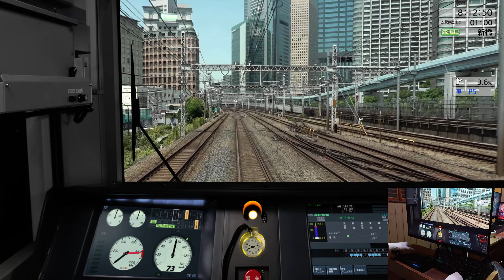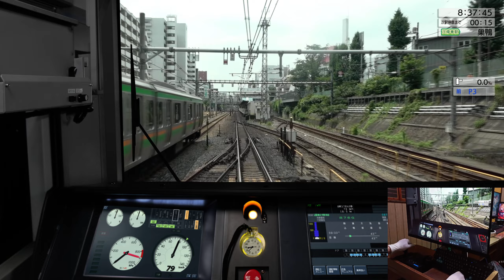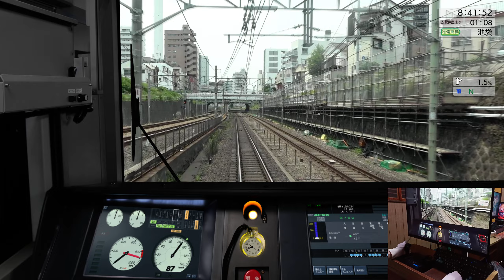JR山手線 内回り 大崎~大崎/列車番号:876G 朝ラッシュ [運転士展望] JR EAST Train Simulator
JR東日本 山手線 内回り
876G 大崎~大崎 運転手展望
E235系
JR EAST Train Simulator

0:00  大崎 → 品川
1:47 品川到着
3:31 品川 → 田町
5:08 田町到着
7:07 田町 → 浜松町
8:35 浜松町到着
9:37 浜松町 → 新橋
10:46 新橋到着
11:54 新橋 → 有楽町
12:59 有楽町到着
14:05 有楽町 → 東京
14:50 東京到着
16:25 東京 → 神田
17:41 神田到着
18:37 神田 → 秋葉原
19:35 秋葉原到着
20:33 秋葉原 → 御徒町
21:37 御徒町到着
22:37 御徒町 → 上野
23:26 上野到着
24:15 上野 → 鶯谷
25:42 鶯谷到着
26:27 鶯谷 → 日暮里
28:27 日暮里 → 西日暮里
30:10 西日暮里 → 田端
32:00 田端 → 駒込
33:36 駒込到着
34:26 駒込 → 巣鴨
36:18 巣鴨 → 大塚
37:37 大塚到着
38:30 大塚 → 池袋
40:24 池袋到着
41:10 池袋 → 目白
42:33 目白到着
43:23 目白 → 高田馬場
44:23 高田馬場到着
45:30 高田馬場 → 新大久保
46:55 新大久保到着
47:50 新大久保 → 新宿
49:14 新宿到着
50:25 新宿 → 代々木
51:29 代々木到着
52:22 代々木 → 原宿
53:54 原宿到着
54:54 原宿 → 渋谷
56:23 渋谷到着
57:43 渋谷 → 恵比寿
59:10 恵比寿到着
1:00:05 恵比寿 → 目黒
1:01:51 目黒到着
1:02:51 目黒 → 五反田
1:04:07 五反田到着
1:05:13 五反田 → 大崎
1:06:25 大崎到着